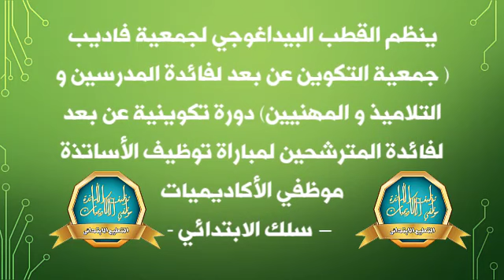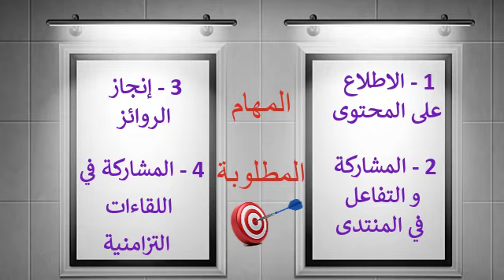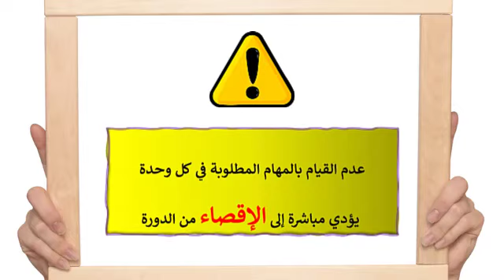دورة مباراة توظيف الأساتذة موظفي الأكاديميات "سلك التعليم الابتدائي": الوحدات والمهام